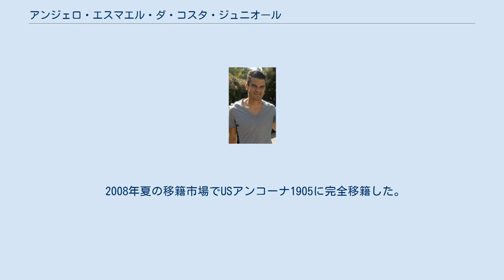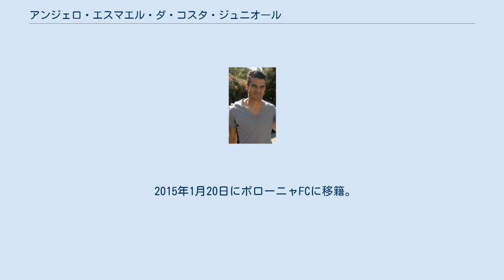アンジェロ・エスマエル・ダ・コスタ・ジュニオール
ECサント・アンドレの選手
ヴァレーゼ・カルチョSSDの選手
サンベルナルド・ド・カンポ出身の人物
アンジェロ・エスマエル・ダ・コスタ・ジュニオール（ポルトガル語: Angelo Esmael da Costa Júnior、1983年11月12日 - ）は、ブラジルのサッカー選手。
ブラジルではジュニオール・コスタ（Júnior Costa）、欧州ではアンジェロ・ダ・コスタ（Angelo Da Costa）もしくは単にダ・コスタ（Da Costa）と呼ばれている。
 2000年にECサント・アンドレに加入。
 2004年のコパ・ド・ブラジルではジュリオ・セザール・マルティンスを抑えて11試合中8試合に出場した。
 2005年4月に契約を更新し、2008年12月までの契約となった。
 コパ・リベルタドーレス2005ではジュリオ・セザル・マルティンスの控えに回ったが、セロ・ポルテーニョ戦は出場した。
 2006年のカンピオナート・ブラジレイロ・セリエBではマルセロ・ボナンの控えに回り、8月25日にしてシーズン初出場となった。
この試合でもスターティングメンバーではなく、23分にボナンとの交代での出場であった。
 2008年1月、レガ・プロ・セコンダ・ディヴィジオーネのヴァレーゼ・カルチョSSDに移籍。
 2008年夏の移籍市場でUSアンコーナ1905に完全移籍した。
移籍金は明らかになっていない。
 2010年にアンコーナが財政上の問題でプロリーグからの撤退が決まるとUCサンプドリアに移籍。
ルカ・カステラッツィ、マテオ・グアルダルベンを放出しアントニオ・ミランテを売却、レンタル移籍してきていたマリオ・カッサーノは買い取らず、マルコ・ストラーリは買えなかった中で、同じく新加入したジャンルカ・クルチに次ぐ第2ゴールキーパーの座についた。
背番号は1番でカステラッツィの番号を引き継いだ。
2011年5月8日に行われたセリエAのデルビー・デッラ・ランテルナ、つまりジェノアCFC戦で初出場。
残り2試合で降格圏まで勝ち点3という状態であったが後半にマウロ・ボセーリの得点を浴び、1-2で敗北、降格圏まで残り勝ち点2となってしまった。
クルチの不調が続くため、最終戦となったUSチッタ・ディ・パレルモ戦でも出場したもののファブリツィオ・ミッコリらの得点を浴びて1-2となり、他方で降格争いを演じていたUSレッチェがダービー戦でASバーリに勝利したため、セリエB降格が決まった。
 翌シーズンは15試合に出場。
当初はセルヒオ・ロメロの控えであったが、彼の負傷により出場機会が増えた。
昇格プレーオフではロメロが代表のため第1試合を欠場、彼がUSサッスオーロ・カルチョ戦に出場し勝利を掴んだ。
2012年6月6日に行われたプレーオフ決勝第1試合には一時的に戻ってきたロメロが出場したものの再び離脱したため、第2試合に出場した。
そしてセリエA復帰となった。
 2015年1月20日にボローニャFCに移籍。
同年7月8日に新たに3年契約を締結した。